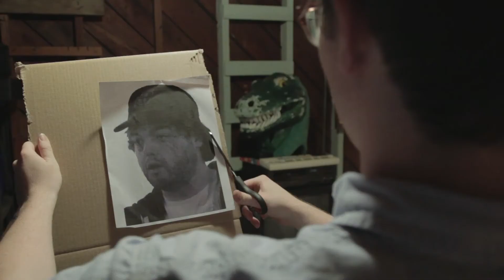Critters Galaxy Episode 6: Steve Means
Todays Guest: Steve Means